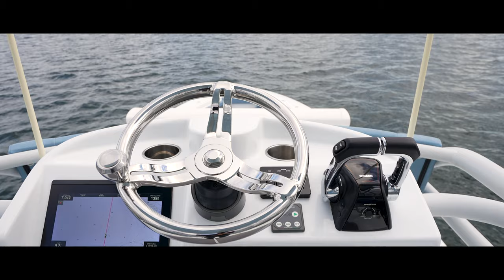Yellowfin 54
Yellowfin 54 for sale. Contact Corey Simon for more information!